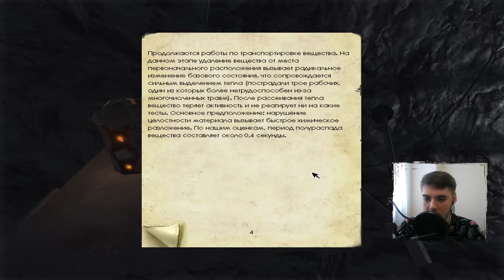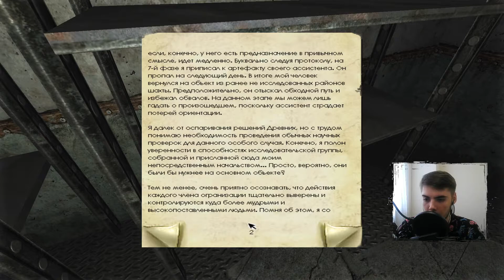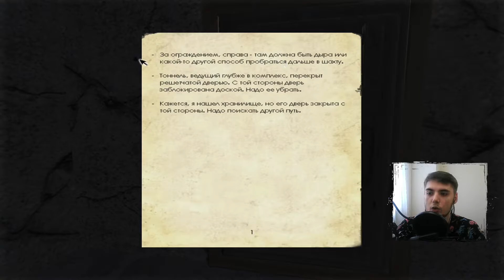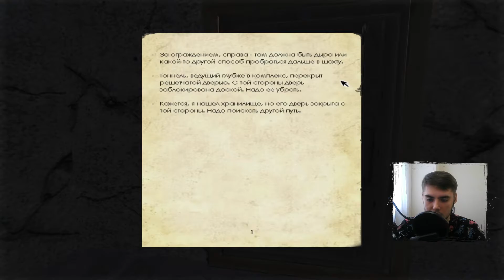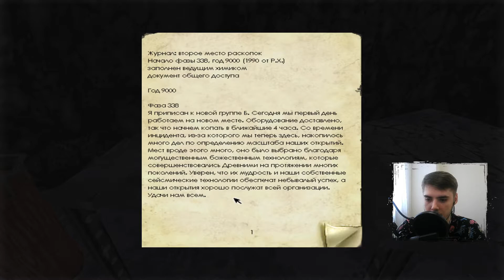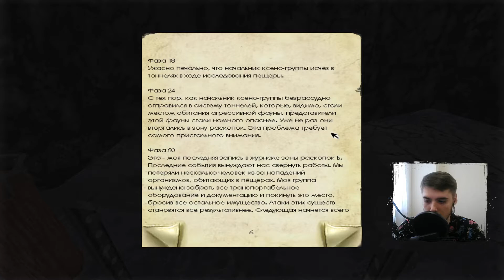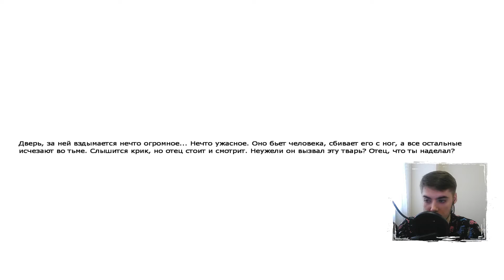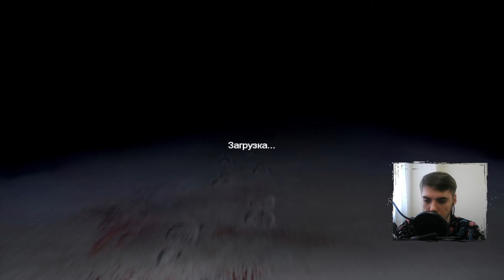[ПРЯМО В АД...] PENUMBRA: OVERTURE #3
Вот я и добрался до горячо любимой серии игр пенумбра! Вспомнил и прослезился:(
70% . 1.41K/2K